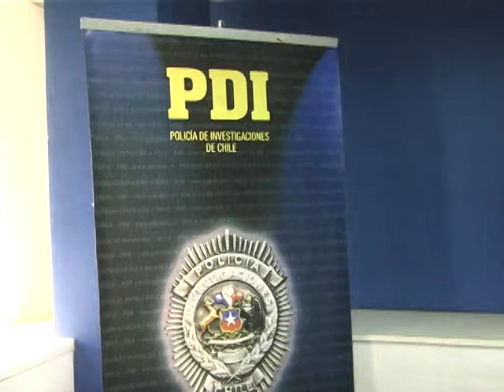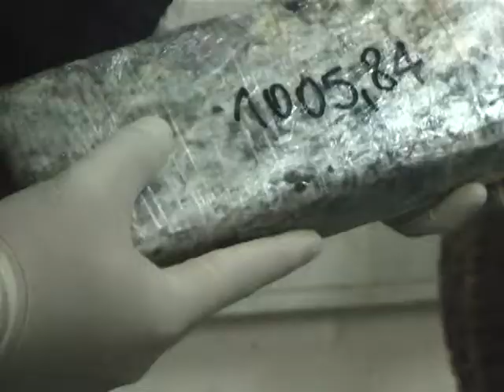CLAUDIO PDI DESBARATA BANDA DE NARCOTRAFICANTES